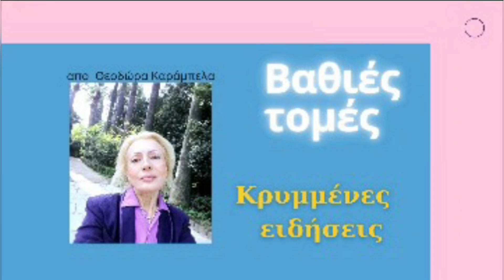Ρωσια, κατά Τουρκων μισθοφόρων,τζιχαντιστων...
H Ρωσία βομβάρδισε για άλλη μια φορά αμυντικές θέσεις στο Ιντλίμπ στη πιο μπαρουτοκαπνισμένη πολη της εμπολεμης ζώνης  εξοπλισμένη  από τον τουρκικό στρατό και μισθοφόρους.
Αφού η Τουρκία απέτρεψε για άλλη μια φορά τη λειτουργία του ρωσικού και συριακού στρατού για την εκκένωση αμάχων από το Idlib, οι ρωσικές πολεμικές  δυνάμεις ξεκίνησαν μια  σειρά ισχυρών αεροπορικών επιθέσεων στις θέσεις των Τούρκων μισθοφόρων στην περιοχή. Σύμφωνα με τα στοιχεία που παρουσιάστηκαν, οι μαχητές-βομβιστές Su-34 επεχείρισαν  στις θέσεις  τζιχαντιστών, με αποτέλεσμα να καταστραφεί ένα μαχητικό αρχηγείο, αρκετές οχυρωμένες περιοχές και εξοπλισμός τζιχαντιστών.
«Η σημερινή αεροπορική επίθεση προς το στόχο των μαχητών του Idlib πραγματοποιήθηκε από ένα μαχητικό βομβαρδιστικό αεροσκάφος Su-34 των Ρωσικών πολεμικών Δυνάμεων. Επιπλέον, η ιρανική αναγνώριση UAV Ababil πέταγε στον ουρανό του Idlib » διδοντας πληροφορίες.
Πρέπει να σημειωθεί ότι στο παρόν, χάρη στις επιχειρήσεις των ρωσικών πολεμικών δυνάμεων, ο συριακός στρατός κατάφερε να ανακτήσει σταδιακά εδάφη στην επαρχία του Idlib, , ενώ κρίνοντας από την παρουσία των τριών μεγάλων ρωσικών αποβατικών πλοίων στην Ανατολική Μεσόγειο, Ρώσοι και Σύριοι προετοιμάζουν μια ισχυρή επιθετική επιχείρηση στο βορρά και στο βορειοδυτικό τμήμα , αν και δεν υπάρχουν επίσημες δηλώσεις από το ρωσικό υπουργείο άμυνας”RF, ανέφερε Ρώσος αμυντικός αναλυτής.
O Πούτιν έχει αποφασίσει να δώσει πίσω στην κυβέρνηση Άσαντ τη χώρα, για αυτό σε συνεργασία με το Ιράν και την σιιτική Λιβανέζικη ένοπλη οργάνωση Χεζμπολάχ, συνέβαλαν τα μέγιστα και συνεχίζουν με τωρινά “εμπόδια” την Τουρκία και τις ΗΠAΤο Su-34 ανήκει στη νέα γενιά αεροσκάφων – τη λεγόμενη 4+ – και είναι εξοπλισμένο με την τελευταία λέξη της τεχνολογίας. Τα “ιπτάμενα άρματα μάχης”, .